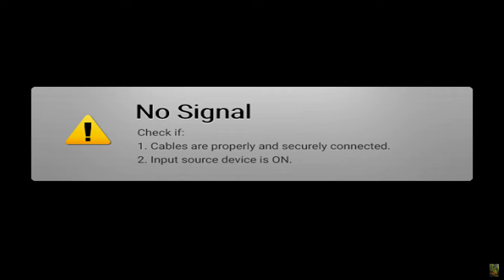Starfield, 4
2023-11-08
This is my fourth session of playing Starfield. The first and
third sessions were recorded but the files were corrupted.
Other people have reported problems streaming and recording
starfiled too. I tested recording other games and they do
fine.
There are a few suggestions like changing the encoder and
minimizing the recorder window. I'll try a few of those. If they
don't work then this will be the last post for starfield.